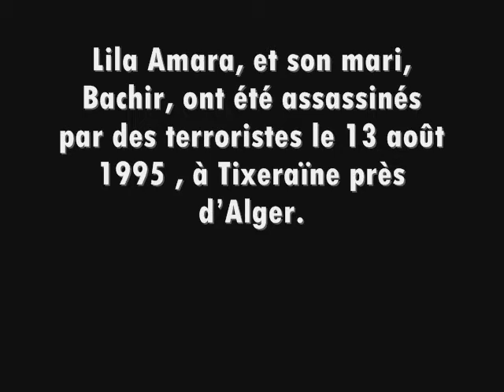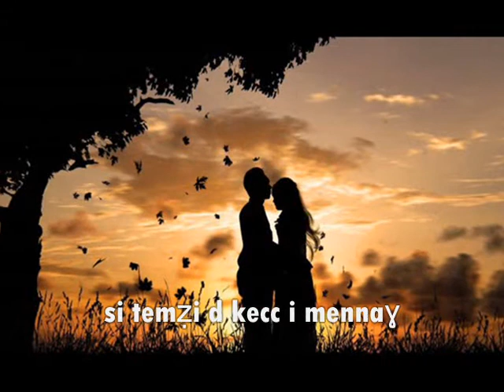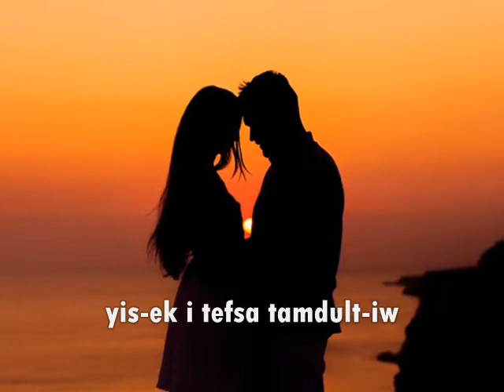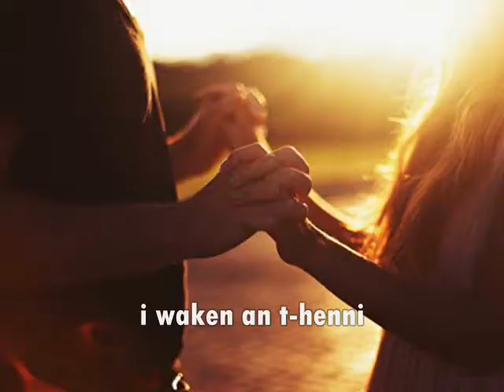Lila Amara ----Tala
Lila Amara  a été assassinée en 1995 par les islamistes.
La raison ? Son art, et sa condition de femme kabyle libre et fière.